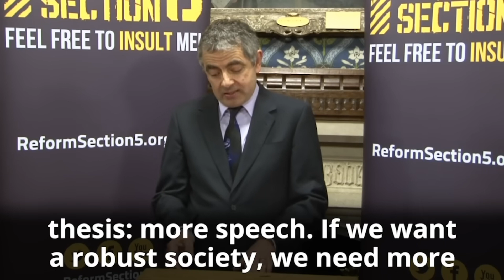ROWAN ATKINSON TAKE ON FREE SPEECH